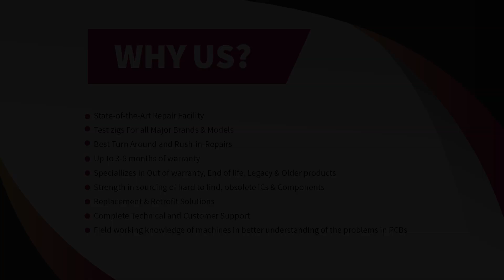Repair of Mitsubishi MR-J2S-10CL Servo Drive | Advanced Micro Services Pvt. Ltd.